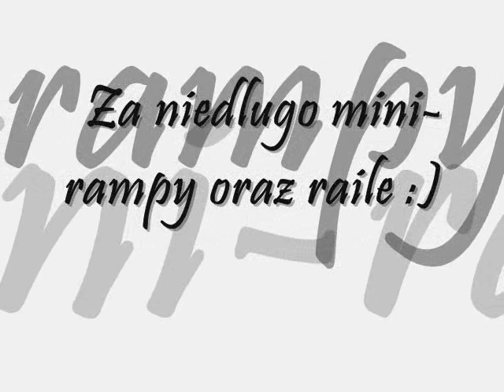Moje samoróbki ramp!